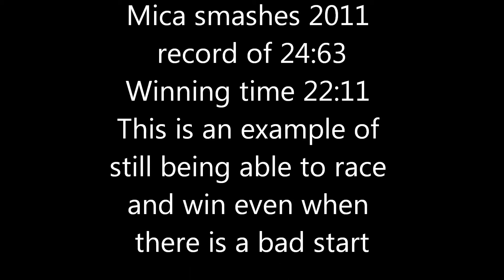BOASC butterfly 25 SC meter girls 7 8 March 14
This event actually should have been scrapped and swum again due to the red cap's start.  Anyway, Monica Botha in pink cap delivered excellent results and set a new record time of 22:11 - the previous record was 24:63 set in 2011